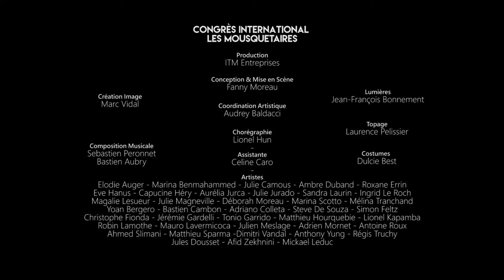LES MOUSQUETAIRES | The culinary art or how to create a recipe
"The culinary art or how to create a recipe " , a show about french Gastronomy for the international congress of Les Mousquetaires.

“L’art culinaire ou comment créer une recette”, spectacle sur le thème de la Gastronomie, à l’occasion du Congrès International des 3000 Mousquetaires au Centre des Congrés de Lyon.

Production : ITM Entreprises
Conception & Mise en scène : Fanny Moreau
Coordination artistique : Audrey Baldacci
Chorégraphie : Lionel Hun
Assistante : Céline Caro
Artistes : Elodie Auger, Marina Benmahammed, Julie Camous, Ambre Duband, Roxane Errin, Eve Hanus, Capucine Héry, Aurélia Jurca, Julie Jurado, Sandra Laurin, Ingrid Le Roch, Magalie Lesueur, Julie Magneville, Déborah Moreau, Marina Scotto, Mélina Tranchand, Yoan Bergero, Bastien Cambon, Adriano Colleta, Steve De Souza, Simon Feltz, Christophe Fionda, Jérémie Gardelli, Tonio Garrido, Matthieu Hourquebie, Lionel Kapamba, Robin Lamothe, Mauro Lavermicoca, Julien Meslage, Adrien Mornet, Antoine Roux, Ahmed Slimani, Matthieu Sparma, Dimitri Vandal, Anthony Yung, Régis Truchy, Jules Dousset, Afid Zekhnini, Mickael Leduc.
Création images : Spectre – Marc Vidal
Composition musicale : B&S Prod – Sébastien Peronnet / Bastien Aubry
Lumières : Concept K – Jean-François Bonnement
Topage : Laurence Pelissier
Costumes : Dulcie Best
Captation: Jonathan Mascaro, Marc Vidal
Montage: Jonathan Mascaro